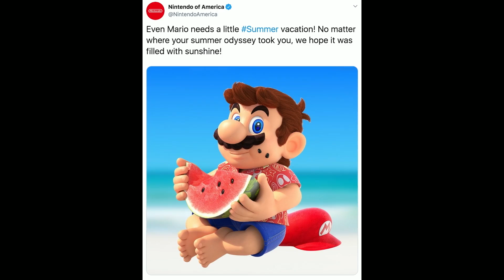The Witcher 3, Astral Chain, and More Impressions from Gamescom - NVC 471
The NVC crew is at Gamescom in Cologne, Germany! We bring you the usual news this week and question block, but get right into our hands-on impressions of The Witcher 3, Astral Chain, Panzer Dragoon and a ton more. Plus, we discuss our favorite announcements from the Nintendo Indie World livestream earlier this week.

Zach also talks about meat sticks a lot and Peer teaches us about German beer.